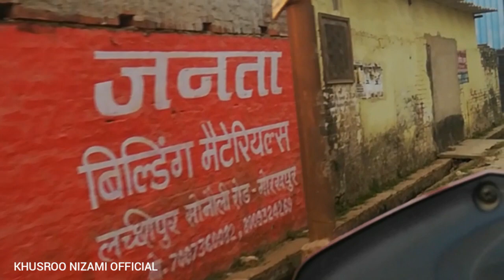Cm City Gorakhpur हज़रत नक्कू शाह रहमतुल्लाह अलैह। 26April 2022 on morning। special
हज़रत नक्कू शाह रहमतुल्लाह अलैह धर्म शाला गोरखपुर यूपी